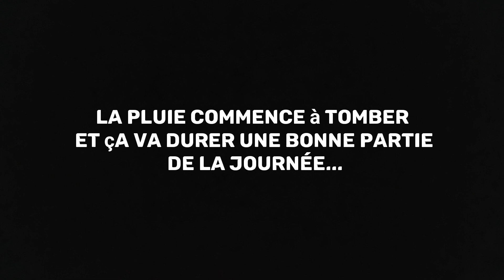Jour 48 bis : Repos forcé - VIA FRANCIGENA / GR145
Tu peux soutenir la chaîne avec ma cagnotte en ligne, un grand MERCI par avance